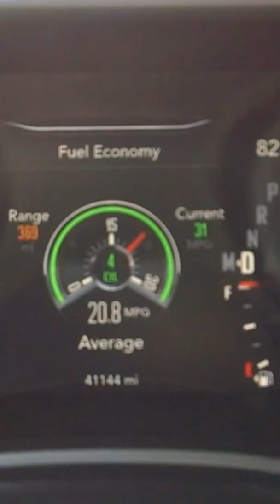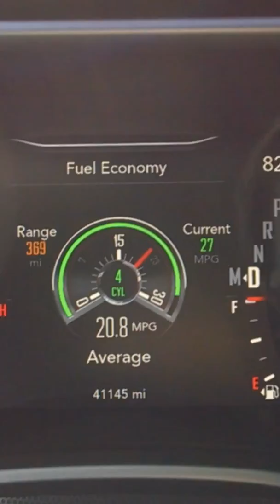16' challenger scat pack interstate fuel economy @76 mph 30 mpg